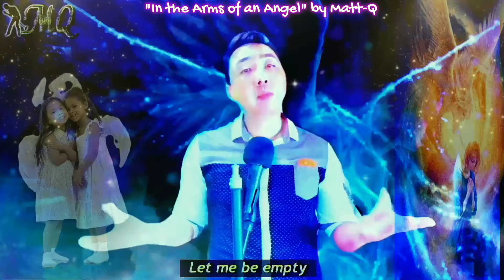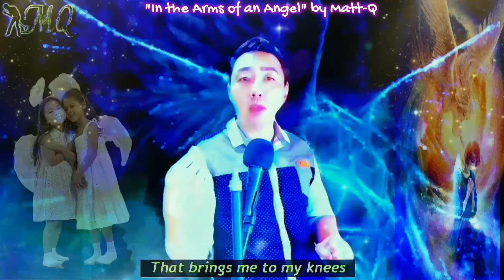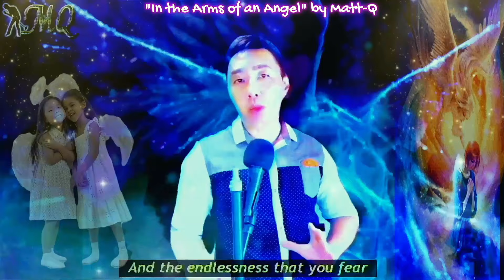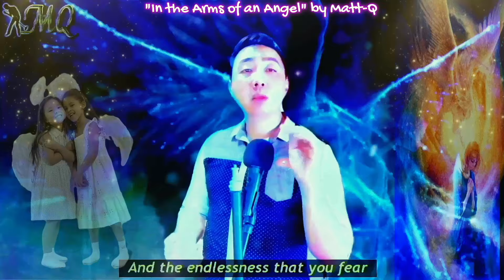"In the Arms of an Angel" by Matt-Q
"Do not neglect to show hospitality to strangers, for thereby some have entertained angels unawares"

There is this felt and almost tangible increasing weight of heaviness, jadedness and depression pervading throughout our psyche amidst communities worldwide as the toll of COVID19 continues to rage unabated, causing burnout, fracturing of relationships and sorrow as those we love and know leave suddenly.

When it is no longer convenient nor politically expedient to be kind, others centred and loving anymore, you'll never know how one seemingly small kind act, one kind word and simply not turning others away can literally change the morale and lift up the spirits of those who feel they just cannot carry on anymore.

Would you be that angel to someone whose life you can potentially change for the better?